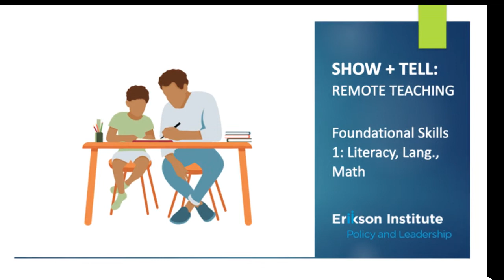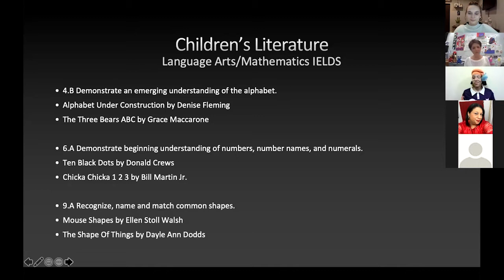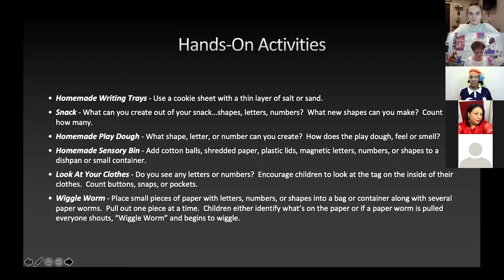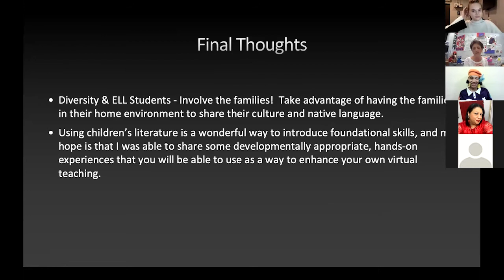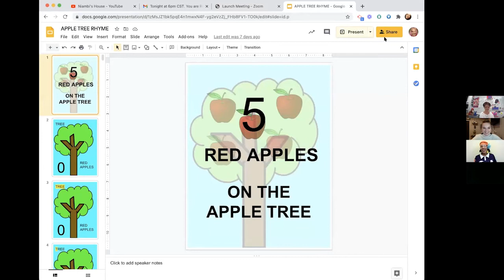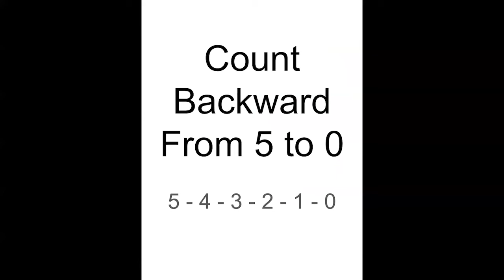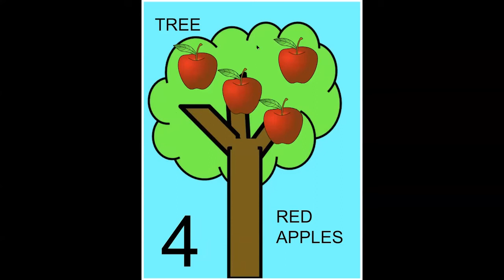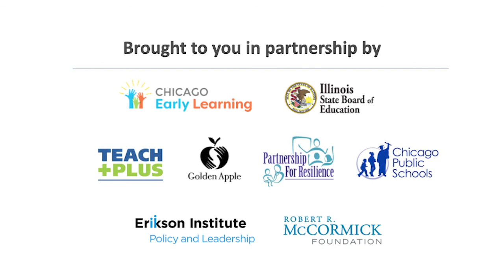Show + Tell: Foundational Skills 1 Breakout Room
This video was part of the Show+Tell event hosted by Erikson Institute on February 25, 2021. Teachers from across Illinois joined this virtual community of practice to learn early childhood teachers (preschool and kindergarten) share their best practices and demo mini lessons they have used in the virtual classroom with young learners.

This video features:
* Foundation skills through children's literature, hands-on experiences (Preschool, ages 3-4)
Presented by Kim Engelman, Alton Community Unit School District #11 in Madison County

* Way Up High in the Apple Tree: Using rhyme to teach literacy and math (Preschool, ages 3-4)
Presented by Niambi Muhammad, Chicago Public Schools